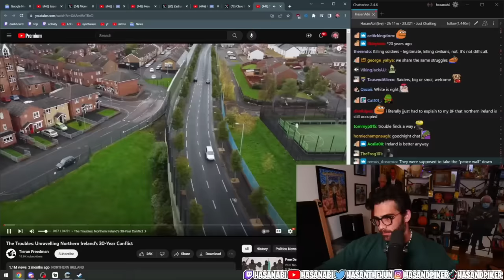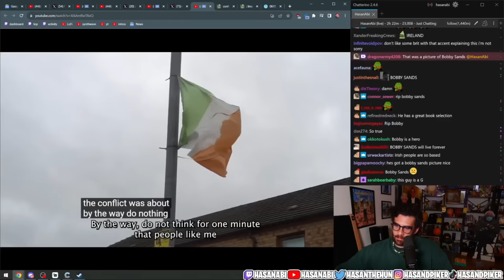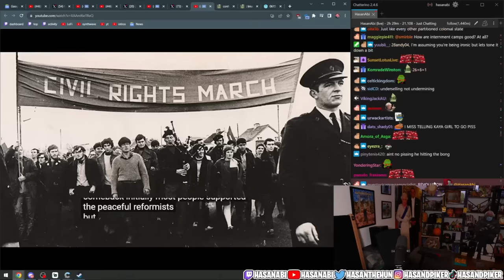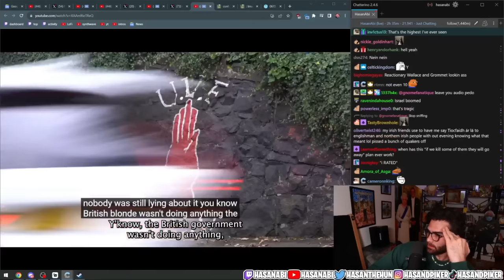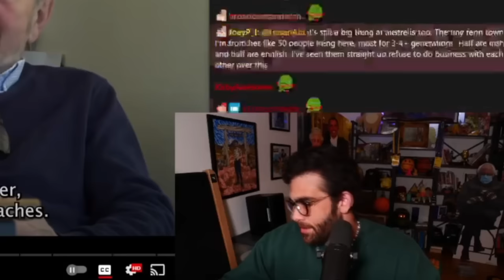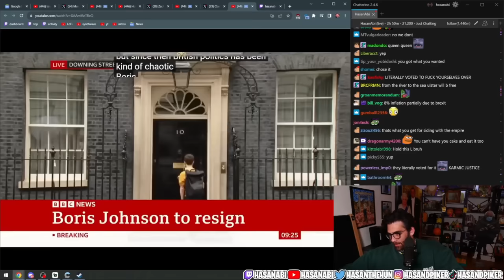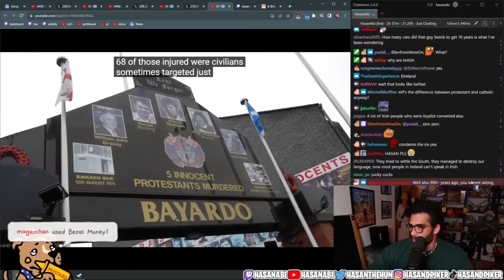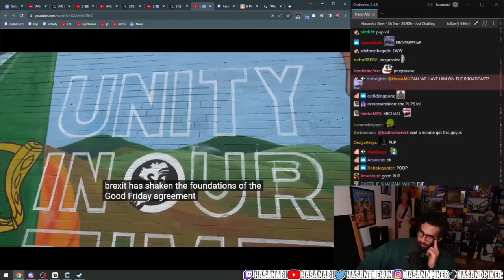Unravelling Northern Ireland's 30-Year Conflict | HasanAbi reacts to Tieran Freedman